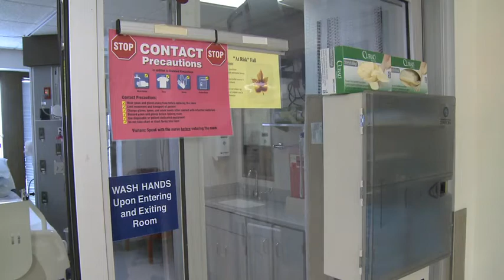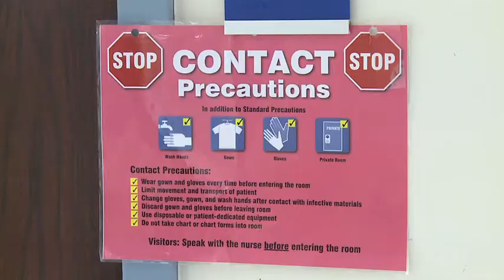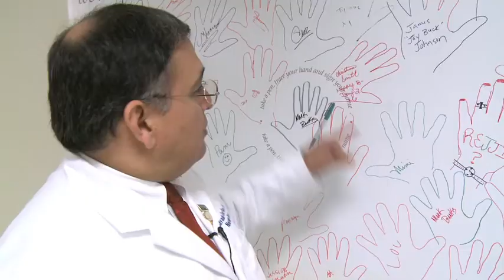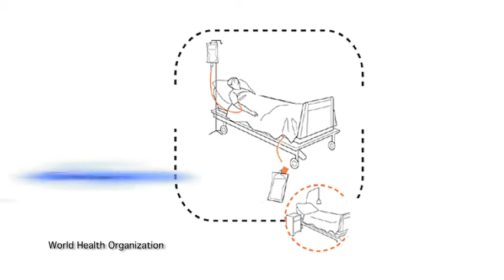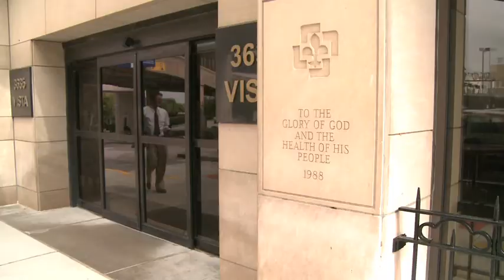Hands in Health - Commitment to Good Hand Hygiene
At Saint Louis University Hospital we care for some of the most sick and seriously injured patients every day. In order to keep our patients and our own families safe, employees and physicians all over SLU Hospital advocate for good hand hygiene practices from the staff, patients and visitors.

This film has been submitted for consideration for entry in the 2011 APIC Annual Film Festival conducted by the Association for Professionals in Infection Control and Epidemiology, Inc.